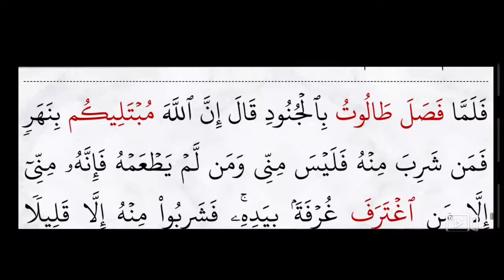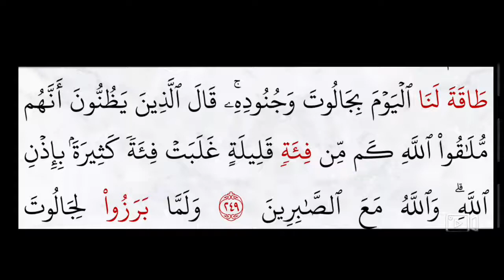P02 Ep 50 Tafsir Sourate Al-Bakarat (250_252)